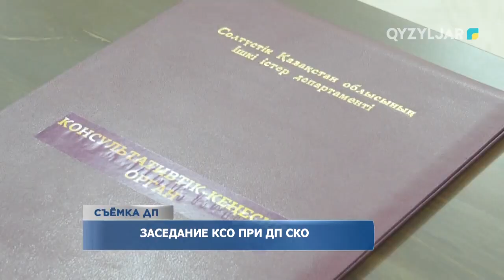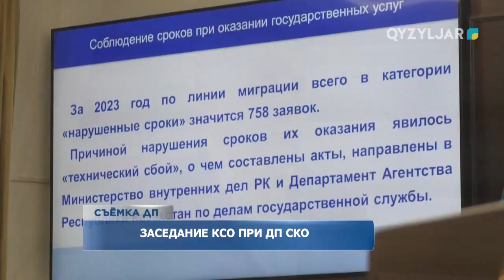Заседание КСО при ДП СКО